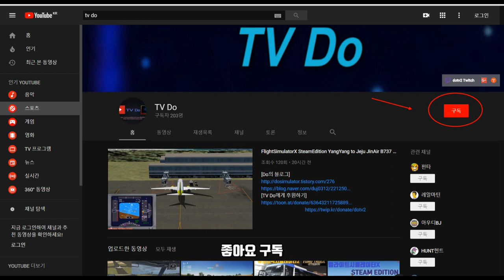Farming Simulator17,SUSSEX FARM MAP V 2.0.0.3 #1,파밍시뮬레이터 17 SUSSEX FARM MAP 새로운 맵에서 농사하기 #1 [TV Do]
[Do 블로그]